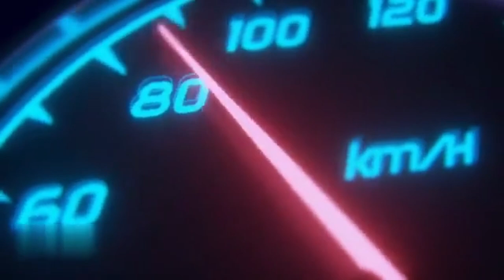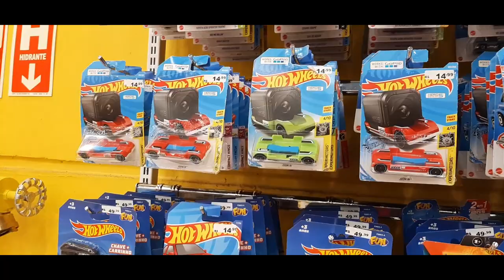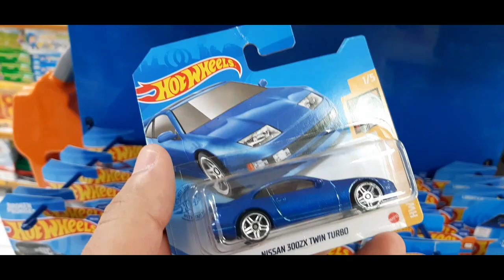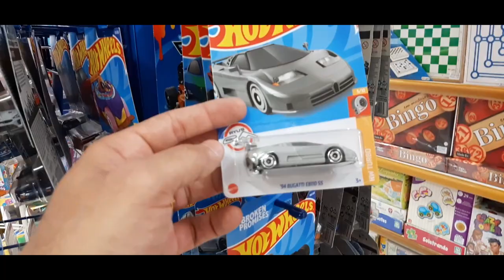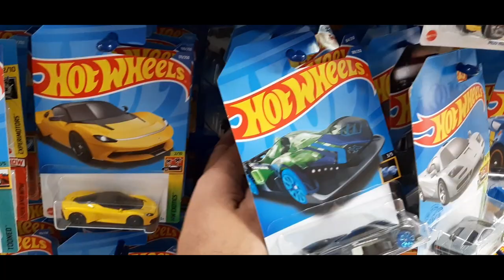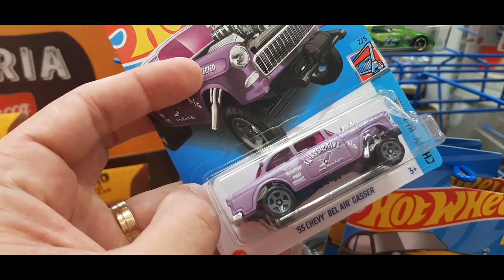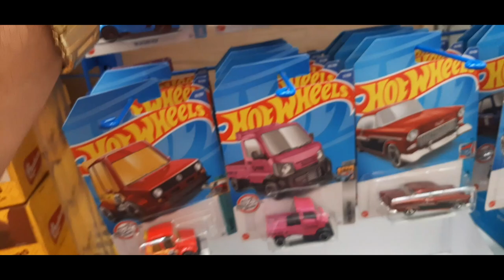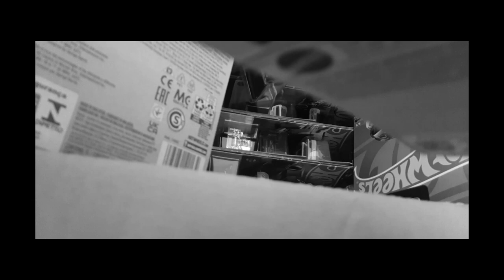FUI CAÇAR HOT WHEELS EM ALGUMAS LOJAS EM RIBEIRAO PRETO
Fala meus amigos, tudo bem com vocês?

Fui caçar miniaturas em algumas lojas em ribeirao preto.